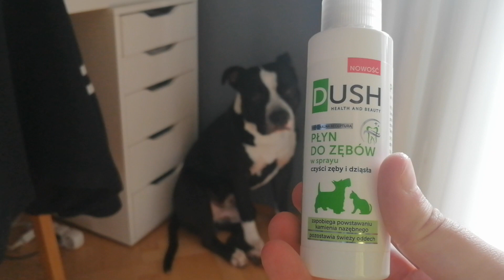Jakie środki stosujemy do codziennej do higieny, Opowieści Dragona #22 amstaff amstafflove pies 🐕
Jeśli spodobał Ci się film, zostaw suba i zaznacz Dzwoneczek celem powiadomień o nowych filmach! :)